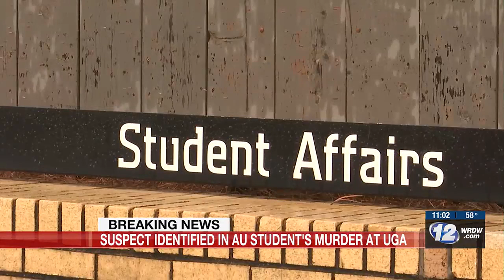Suspect in custody after AU nursing student slain in Athens